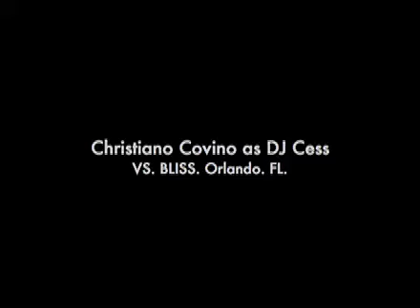Cess VS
October 2007 VS production